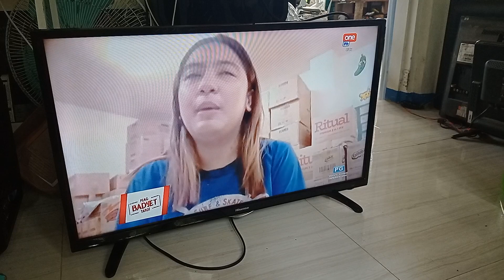December 29, 2022